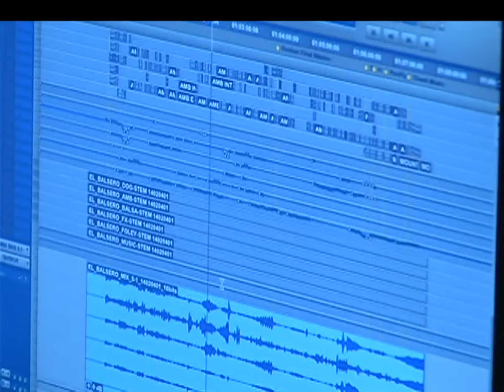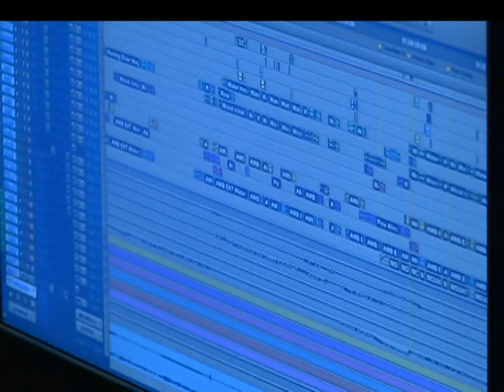Medellín ya cuenta con la primera sala de sonido 7.1, única en Colombia [Noticias] - TeleMedellin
La inauguración de la primera sala de sonido para cine dolby 7.1 en Colombia comprueba que la industria cinematográfica se impulsa a través de programas institucionales. Mucho más en Medellín, donde está ubicado el estudio que tiene la capacidad para el desarrollo de proyectos internacionales de alta complejidad.